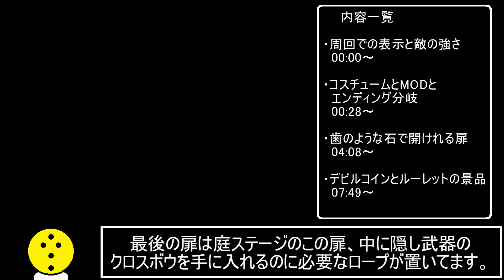【Alisa 攻略解説動画 おまけ】 周回プレイ編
Alisa のゆっくり解説動画です。